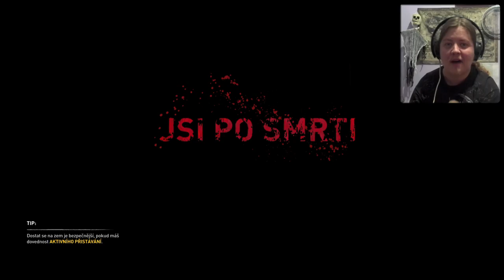Přišel na návštěvu Junior ! | × DYING LIGHT 2 : STAY HUMAN × #17 | 12.10.2022